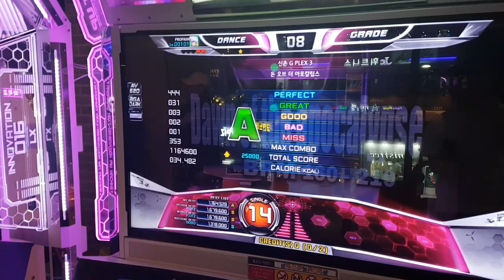돈 오브 더 아포칼립스 S14 가사 모르겠음... Dawn of The Apocalypse | Pump It Up Prime 2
멜론에 음원은 있는데... 가사가 없네요. 그냥 스크림...